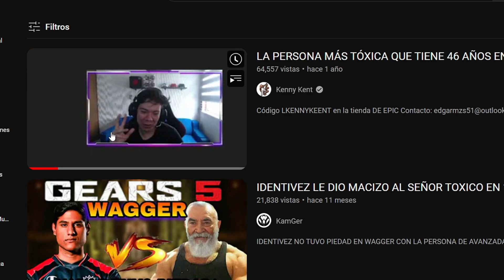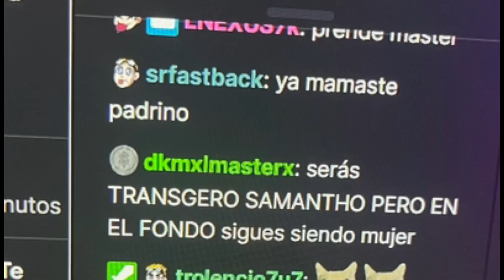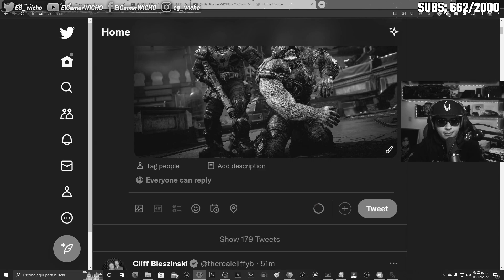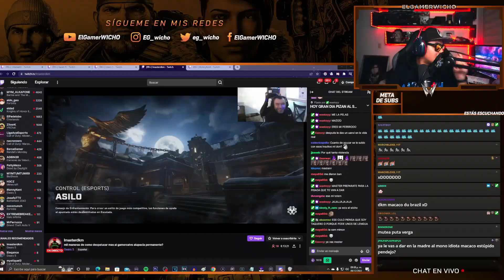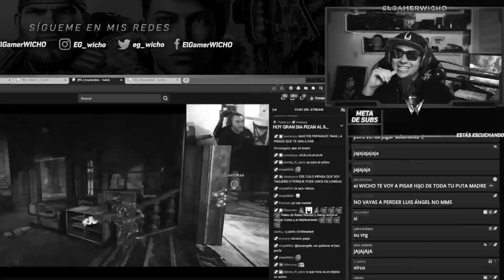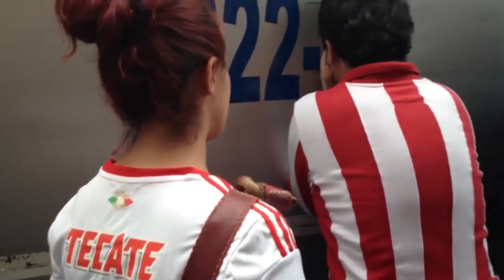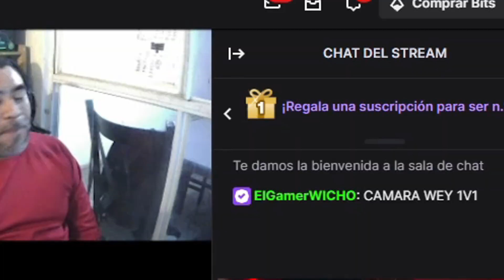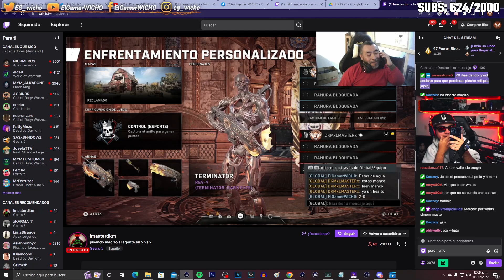ME ENFRENTO CONTRA EL SEÑOR TÓXICO DE 46 AÑOS EN GEARS 5 LUEGO DE QUE ME AMENAZARA EN VIVO...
00:00 INTRO TORNEO
02:58 CONTEXTO
07:59 2v2
23:31 1v1